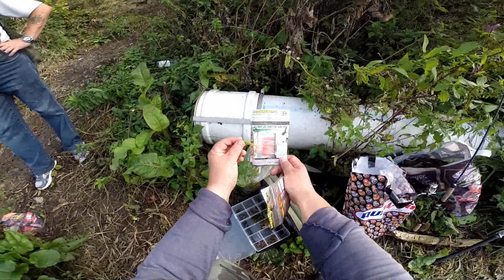Окунь на силиконовые приманки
Наш магазин
Всем привет! В этом видео вы увидите ловлю Окуня на различные силиконовые приманки!!!